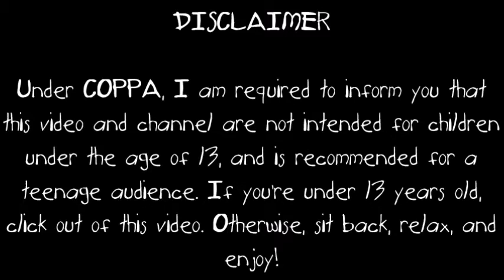THEME SONG REPLACEMENT: Beat Bugs (with Sons of Anarchy theme song)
NOTE: I like Sons of Anarchy.
NOTE 2: I HATE Beat Bugs with a burning passion!

What do you viewers think?